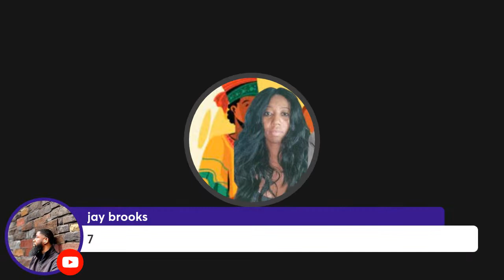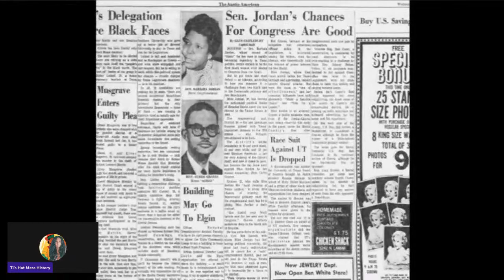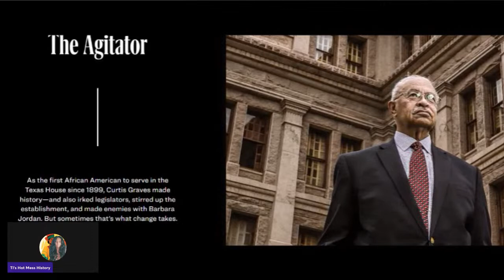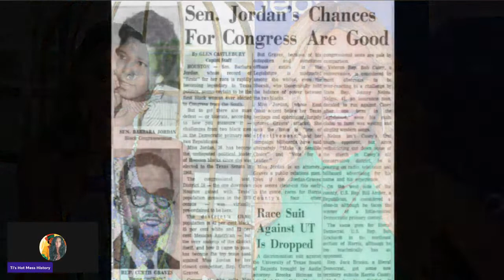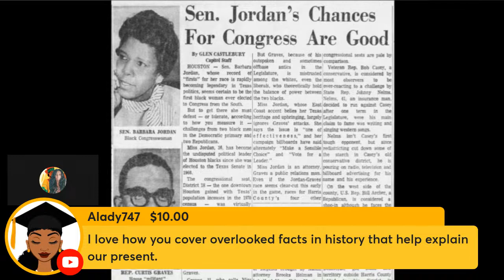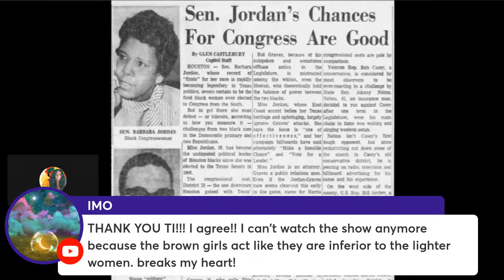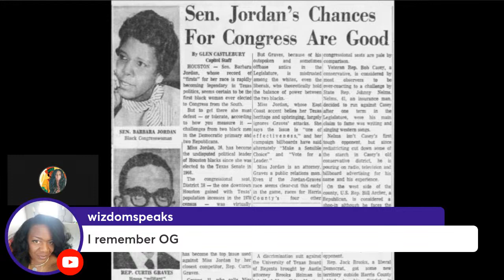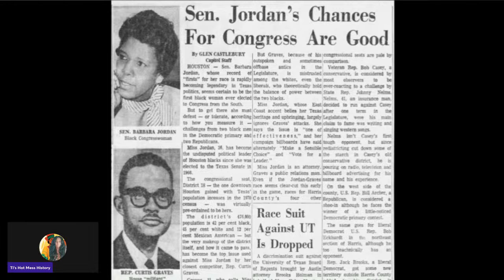Did Black Male Civil Rights Leaders Really Care About Black Women? | Curtis Graves | Live Stream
A live stream review of my video about Curtis Graves - the civil rights leader who called Barbara Jordan (a black woman, Texas politician) Aunt Jemima

If you want to try StreamYard for your social media platforms, check it out here: